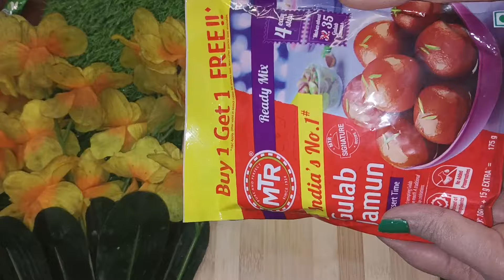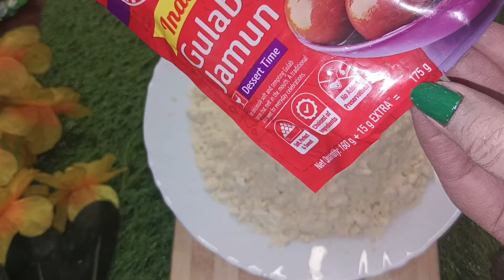MTR ready mix gulab jamun ki perfect recipe || Janmashtami special || how to make MTR gulab jamun